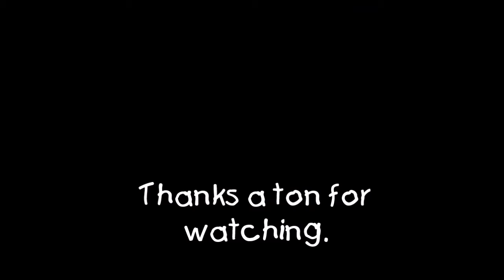Pinball Arcade: Gladiators! (534 million)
A COMPLETELY unexpected one here. I thought I did good but not great on this table. Boy did I found out otherwise!